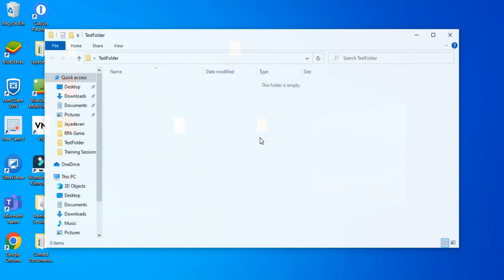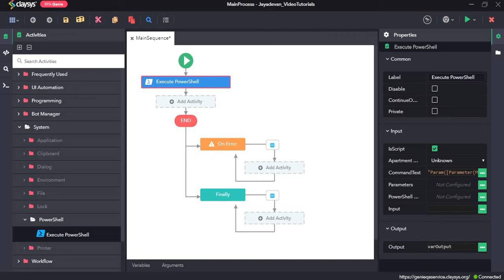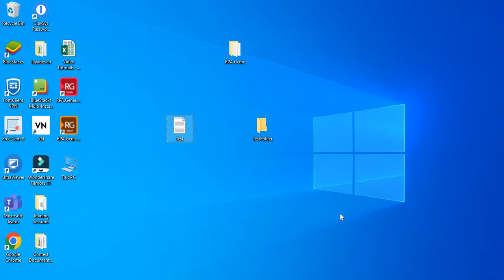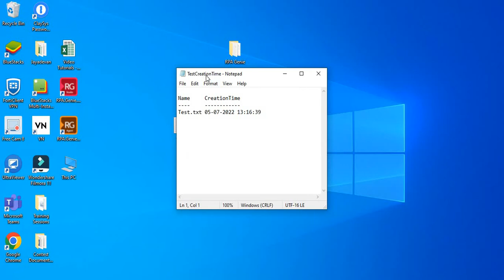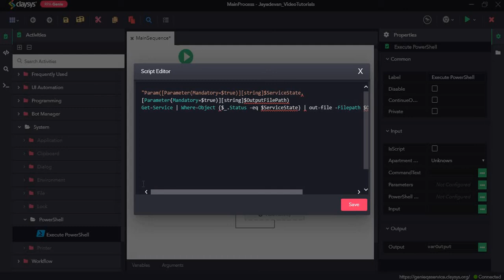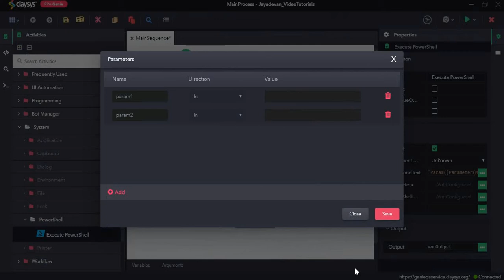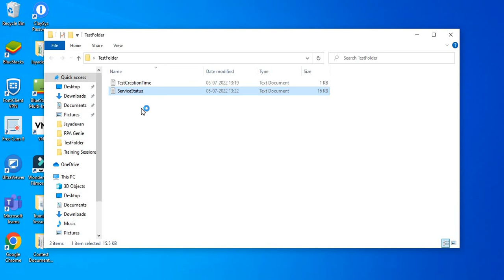Demo Video Tutorial of System-PowerShell Activity